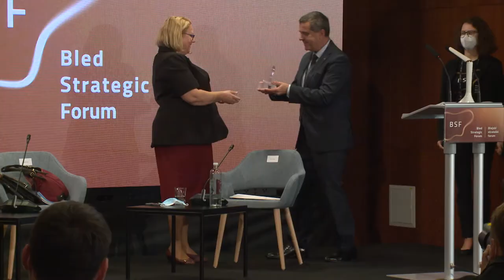BSF 2020 Presentation of the BSF Distinguished Partner Award 2020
Presentation of the BSF Distinguished Partner Award 2020 by Mr Tone Kajzer, State Secretary, Ministry of Foreign Affairs of the Republic of Slovenia to Ambassador Tuula Yrjölä, Officer-in-Charge / Secretary General, Organization for Security and Co-operation in Europe accepting on behalf of the OSCE.